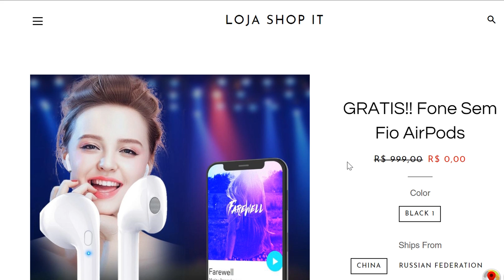GTA V : MODIFIQUEI TODA A XJ6 DO RENATO GARCIA PRO ROLE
GTA 5 : DEPENEI E DICHAVEI A XJ6 DO RENATO GARCIA E PRA DA UM PIÃO NA FAVELA